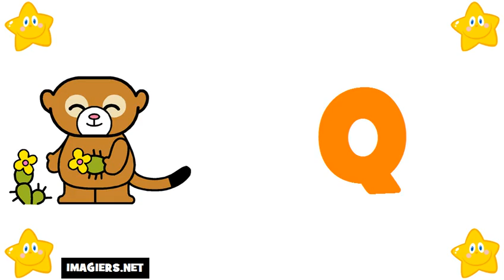تعليم الحروف الفرنسية